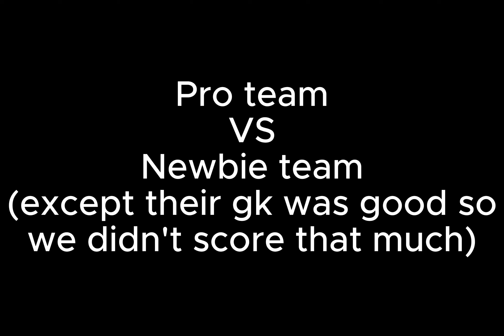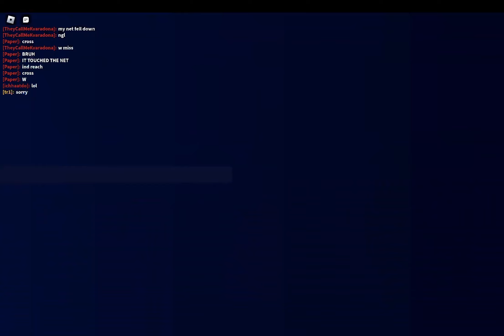PRO Team VS NOOB Team - Super League Soccer - Roblox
In this video, a bunch of very skilled players played a match against a bunch of newbies. The newbie's team's goalkeeper was very skilled, which slowed us down in terms of scoring goals.

⚽ Super League Soccer is a fast-paced, yet realistic football (soccer) experience with simple controls. ⚽

The game is played as 7v7 in a packed stadium. Be the best goalkeeper, the midfield master or the star striker. Show off the best saves, deliver the assists, or score the most beautiful bicycle kicks. The choice is yours.